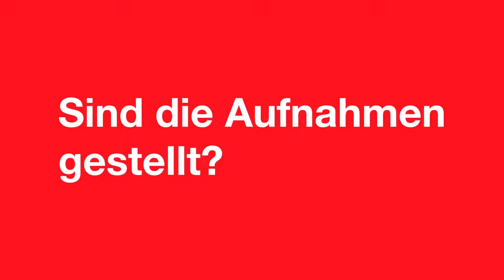Let's Talk about: zensierte Aufnahmen?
Darf man Nordkoreaner und Nordkoreanerinnen interviewen und filmen? Sind die Aufnahmen dann gestellt? Oder werden sie im Nachhinein zensiert? Ausstellungsmacher Beat Hächler erzählt, was die Filmcrew der «Let’s Talk about Mountains»-Ausstellung beim Dreh in Nordkorea erlebt hat und wie das Filmmaterial schliesslich bis nach Bern gelangte.

Im letzten Raum der Nordkorea-Ausstellung tritt das Publikum mit den Ausstellungsmachenden in einen Dialog. Die Besuchenden werden aufgefordert, Fragen zu stellen und das Gesehene zu kommentieren. Regelmässig picken wir Fragen heraus und lassen sie von internen und externen Expertinnen beantworten.